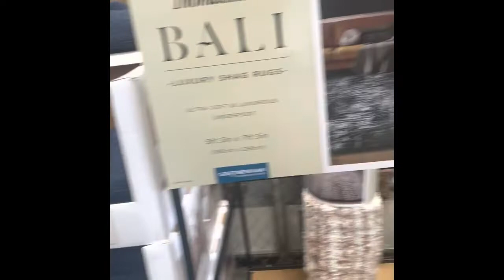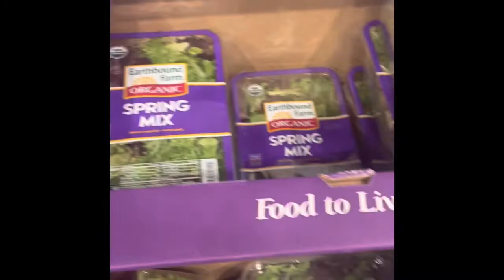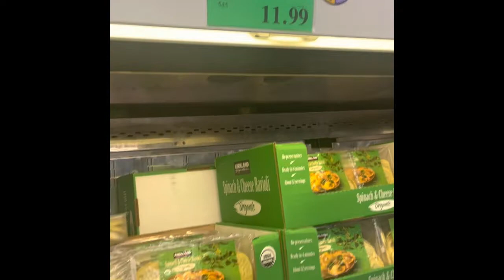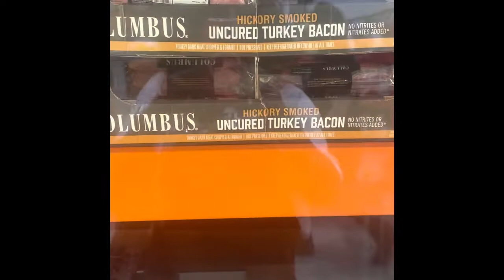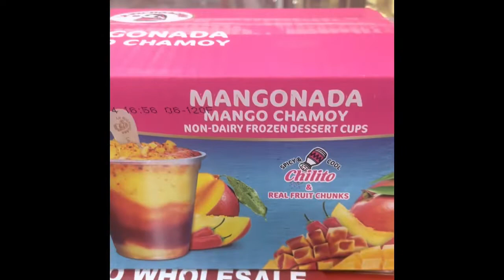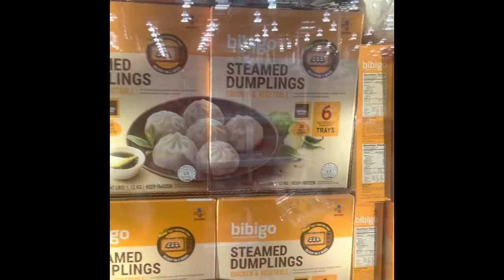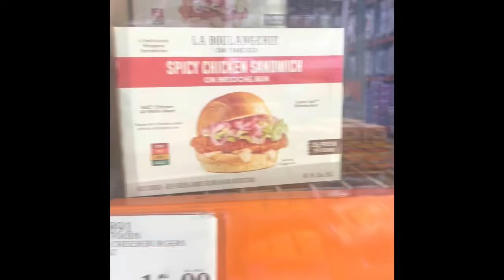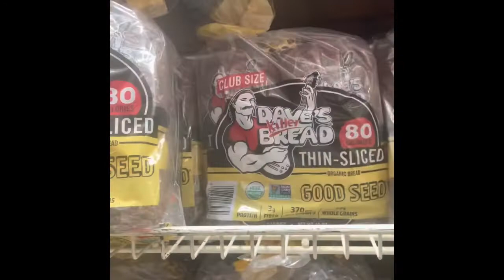Costco Grocery Haul 2022 September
A day of shopping at Costco what great deal .